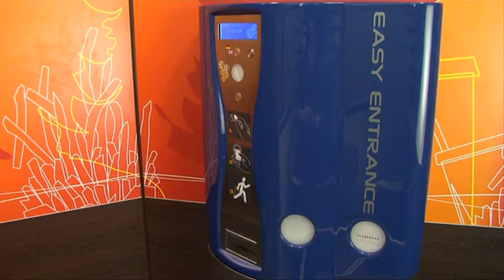TPB M04 Easy Entrance